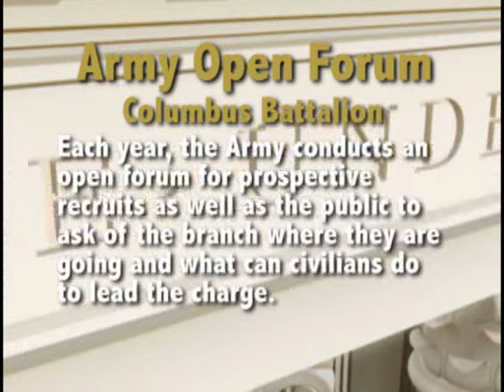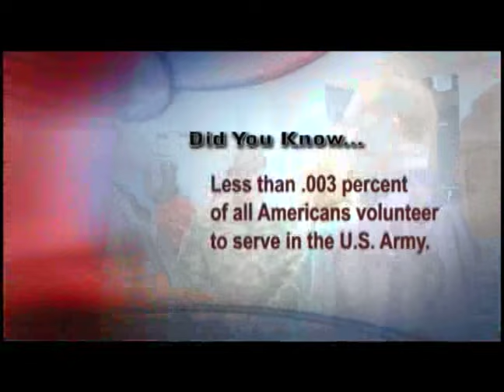Columbus Report: June 8, 2015 - US Army Open Forum